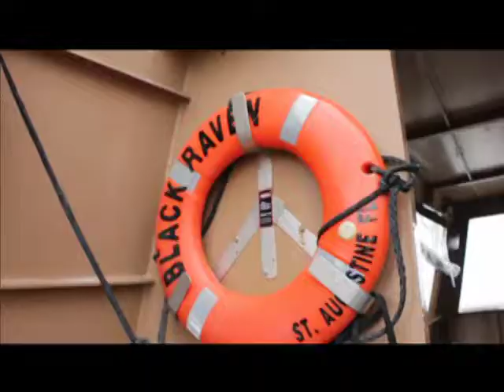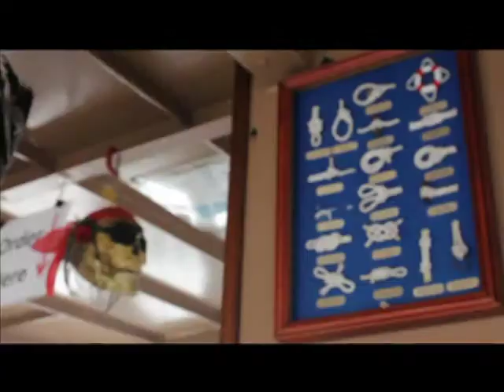The Black Raven Pirates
The Black Raven Pirate Ship is a forced to be reckoned with, but add the ships notorious crew on top of that and you're in for a boatload of wild adventure, and waves of fun!